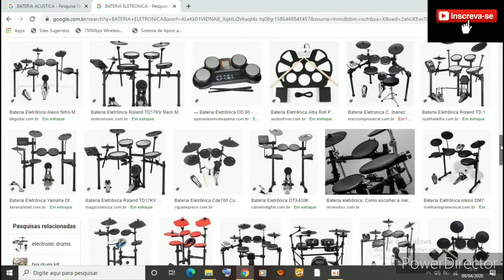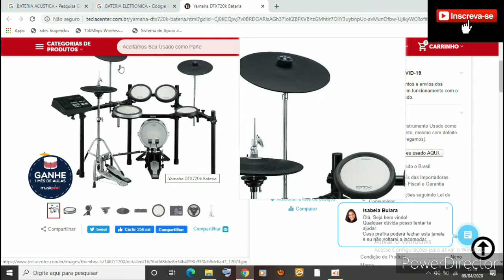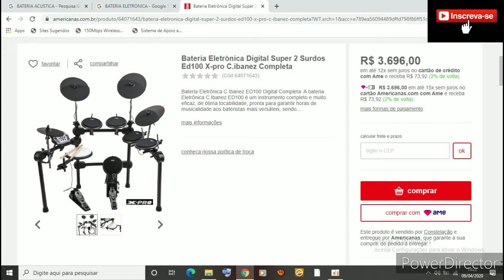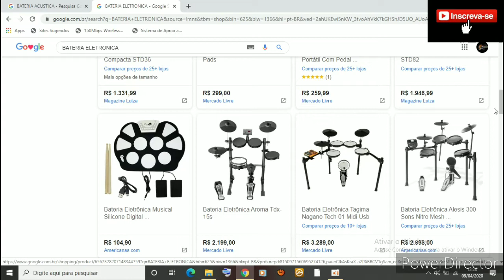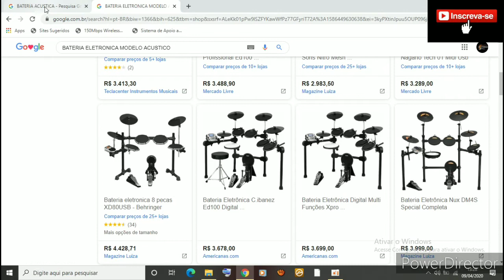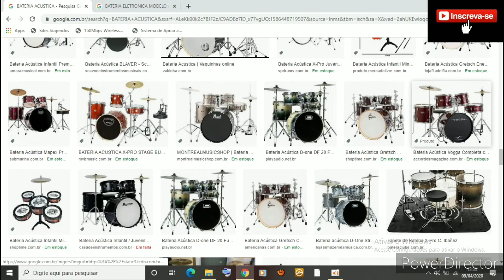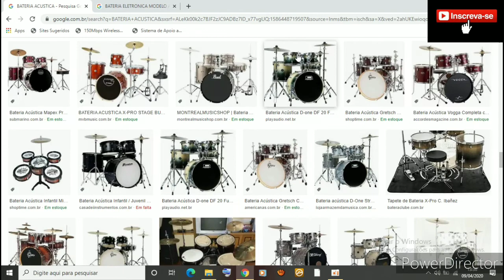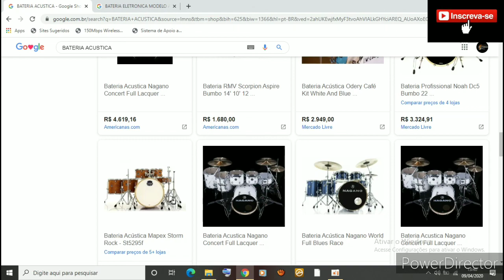BATERIA ACÚSTICA OU ELETRÔNICA QUAL EU DEVO COMPRAR?